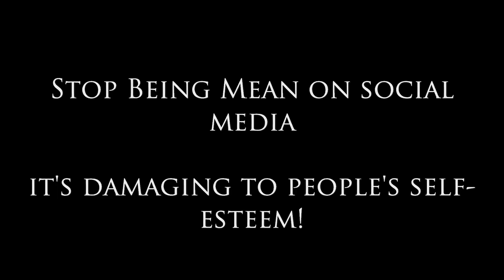Stop Being Mean on Social Media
Stop Being Mean on Social Media! This repetitive behavior is really damaging to people's self-esteem. Today on Dear Sybersue I want to talk about this ongoing problem that is affecting so many people's well-being. We are all spending more time online today due to what is going on in the world right now and many people are not used to having to be so visible on social media platforms.

There is so much venting going on and most of it isn't very constructive. It is one thing to give out your opinion but it is another thing altogether when it is delivered with a vindictive nastiness. Being overly critical to someone you probably don't even know is not a kind or productive way to get your message across. If you have something to say, say it in a positive way. It is much more effective to give feedback that is healthy and helpful. Put the shoe on the other foot, how would you feel if you were regularly being bullied online?

Private Consultation Dating or Relationship Questions for Sybersue? Thank you!